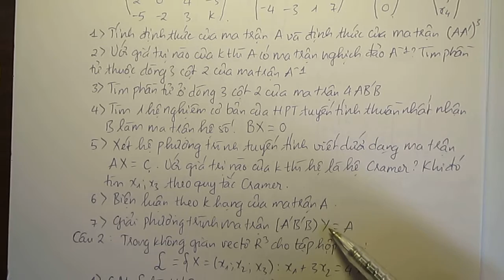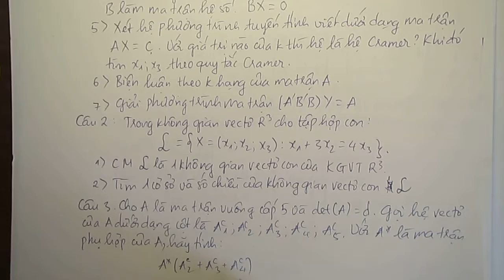[Toán 1] Giải đề K57 - Đề thi [Đề CQ281.612, Ca 1 ngày 28/1/2016]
Đề thi toán cao cấp 1, ma trận và định thức, hạng của ma trận, hệ phương trình tuyến tính thuần nhất, Dạng toàn phương
Eureka! Uni là: